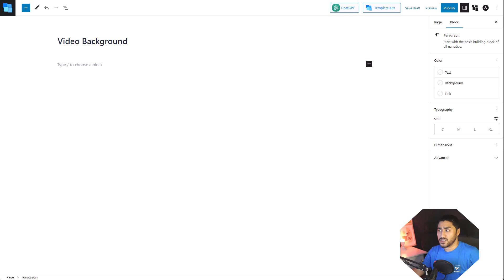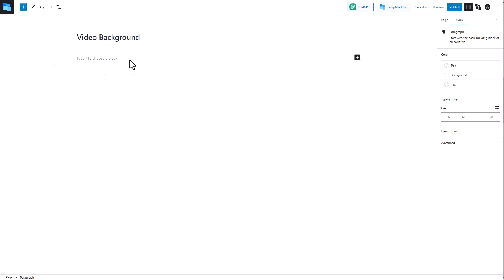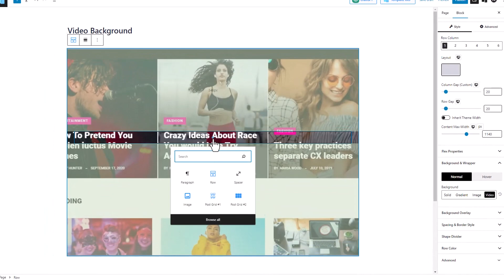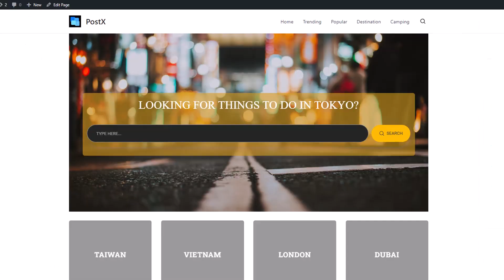How to Add a Video Background to Your WordPress Website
Our guide shows you how to add a video background to your WordPress site 😎

A well-placed background video grabs the audience's attention and makes your site more engaging. 😎

➡️The Video Covers:

✅Video Background with Cover Block
✅Video Background with PostX's Row Column

⏰Chapters
00:00 Introduction
00:12 Video Background with Cover Block
01:14 Video Background with PostX's Row Column
03:11 Frontend
03:22  Outro